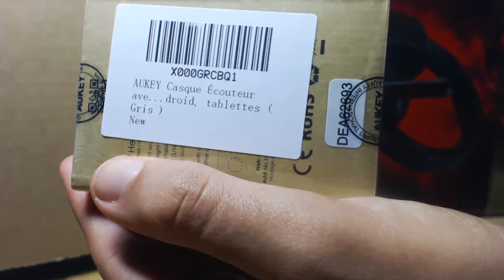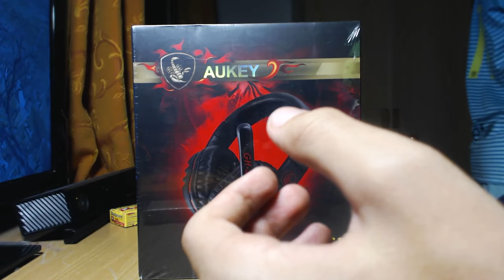UN NOUVEAU COLIS EST ARRIVÉ !? DU LOURD !!!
Casque gamer
◑▬▬▬▬▬♕Kryptoo♕▬▬▬▬▬◐

Sur ce site tu trouvera des maillots de la Thaïlande , de l'Algérie , du Maroc , de la Tunisie , de la Palestine , etc .
Ils sont tous personnalisable au max donc profite en ;)

CODE DE RÉDUC 10% : ABOPART10